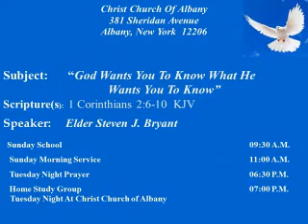19 03 31 God Wants You To Know What He Wants You To Know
Speaker:  Elder Steven J. Bryant